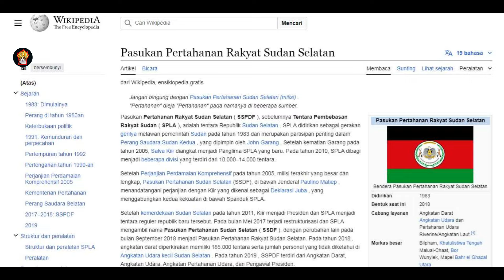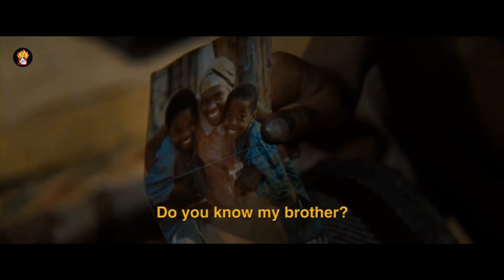KISAH NYATA MANTAN NAPI YANG MENYELAMATKAN RIBUAN NYAWA DI AFRIKA | ALUR CERITA FILM ACTION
Halo Guys, Di film action kali ini kita akan merangkum seluruh alur cerita film 2011 yang diperankan oleh aktor laga kenamaan Gerard Butler, Di film ini kamu akan menyaksikan sebuah kisah nyata tentang seorang mantan narapidana yang menjadi pahlawan di Afrika. Dengan alur cerita yang mengharukan, film ini mengisahkan perjuangan tokoh utama dalam menyelamatkan ribuan nyawa dari dampak konflik di Sudan. Melalui keberaniannya, ia berhasil melindungi anak-anak dan membantu membangun kembali masyarakat yang terkena dampak perang saudara. Film ini tidak hanya memberikan aksi-aksi seru, tapi juga menyajikan pesan moral yang dalam tentang pengorbanan, solidaritas, dan inspirasi dari kisah nyata ini. Dengan bumbu kisah kepahlawanan, film ini pasti akan menginspirasi banyak orang.